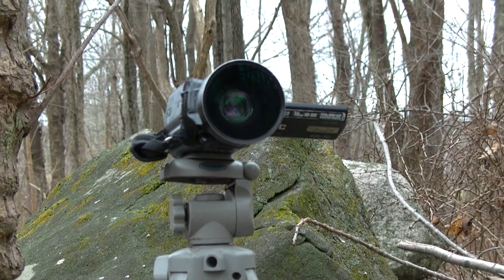Birds/Squirrels On stone wall Part1 of 10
Experimenting with two cameras filming in unison. I left the cameras out for 2 hours. The footage only gets better after part 1. Part 1 is the footage just after I left. many animals are shy of the camera at first but as time progresses they are more at ease...